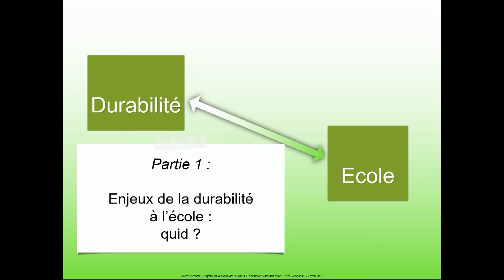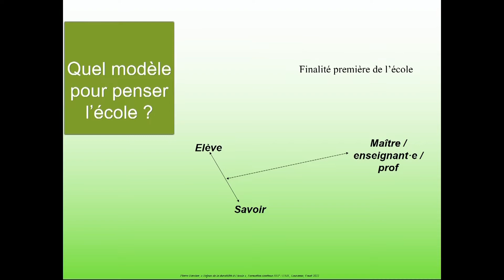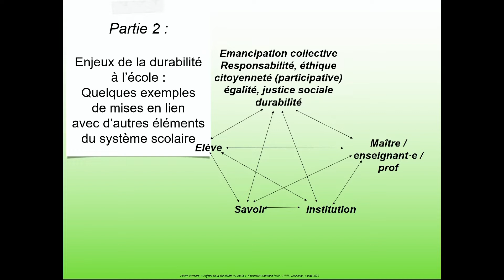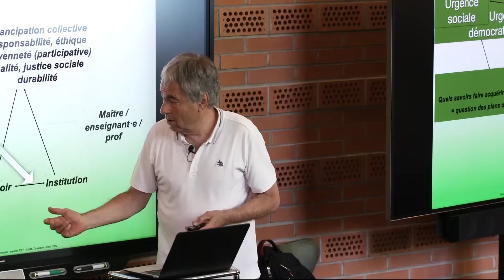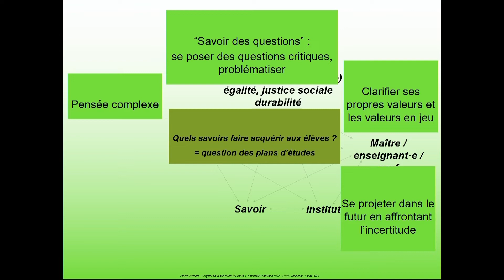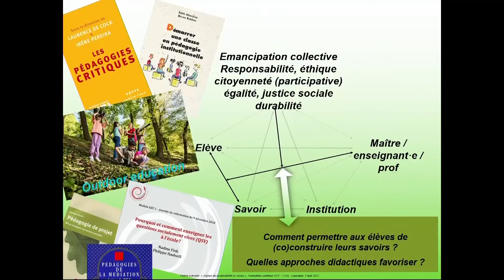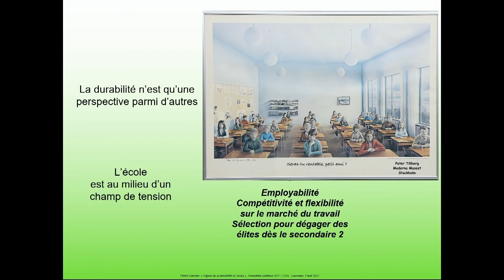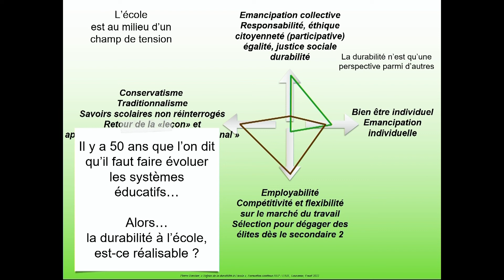Quels sont les enjeux de la durabilité à l’école ?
À partir d’enjeux généraux sur la durabilité, Pierre Varcher, Professeur à l'Université de Genève, aborde de manière de plus en plus pointue les implications pour l’école, afin de permettre aux enseignantes et enseignants de réfléchir à leurs pratiques actuelles et à leur évolution potentielle.